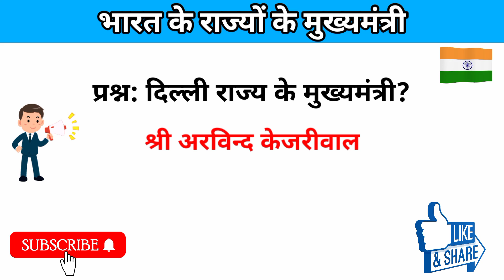भारत के 28 राज्यों के नए मुख्यमंत्री | All States Chief ministers gk | Rajyo ke Mukhyamantri Current